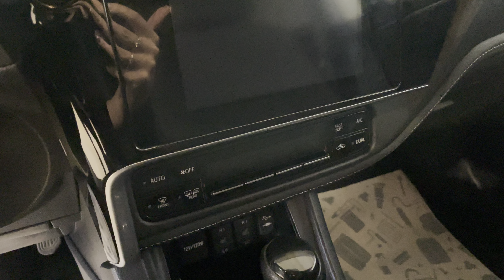Toyota Corolla, 2017 год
▪АBTOKPЕДИТ!

ОТКРЫТЫ ЕЖЕДНЕВНО
С 9:00 до 19:00